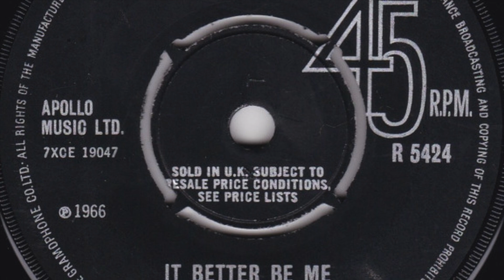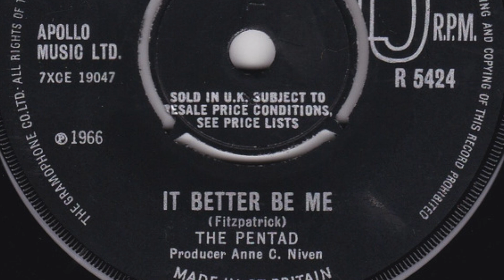The Pentad - It Better Be Me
Formed in 1965, Woking, England. Featured here is the b-side of their 3rd and last single single 'Something Other People Call Love / It Better Be Me' released on 'Parlophone' in 1966.

Members:
Members:
Terry Crowe – lead vocals
Mike Fitzpatrick – lead guitar
Roger Hanks – piano, organ
Mick Dunford – bass
Peter Garland-Jones – drums